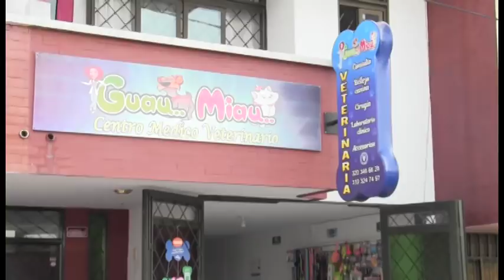Invitada la candidata al Senado por el partido Mira, Ana Paola Agudelo.